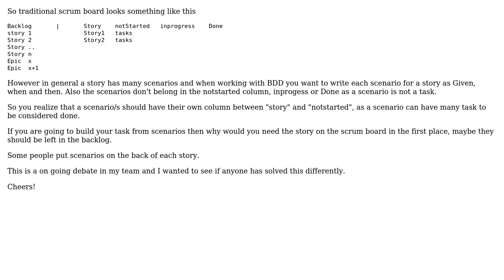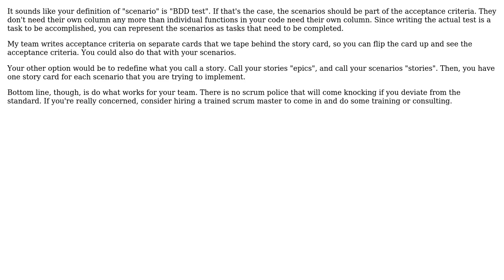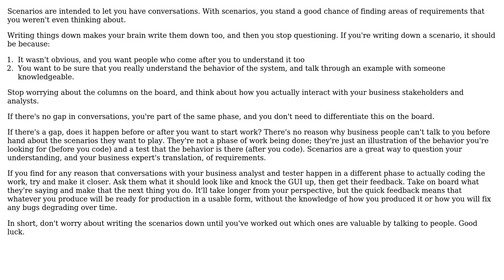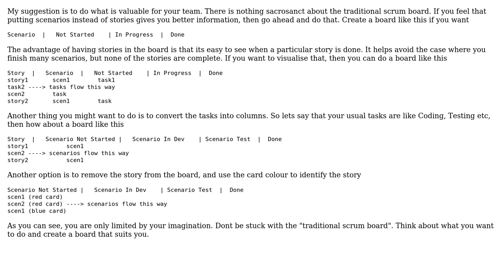Software Engineering: Where do you put scenarios on a scrum board? (4 Solutions!!)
Software Engineering: Where do you put scenarios on a scrum board?